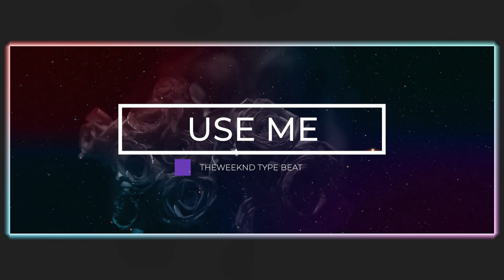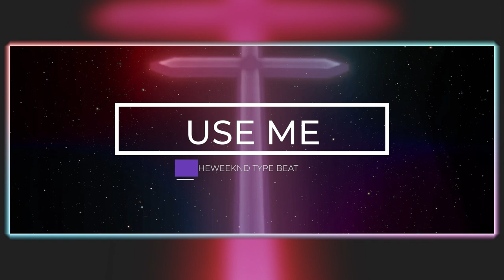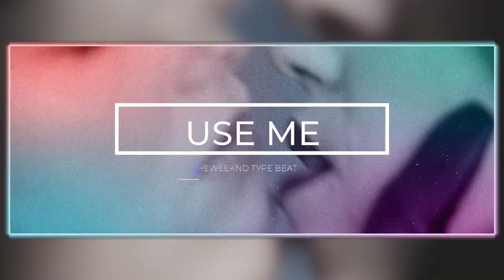[FREE] THEWEEKND & NAV TYPE BEAT - "USE ME" (Prod. by Ted Dillan)